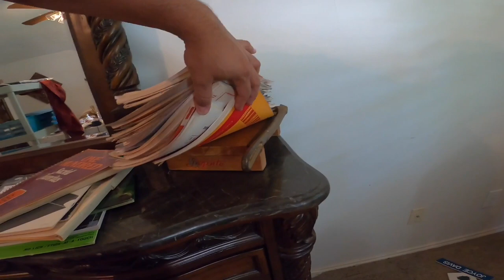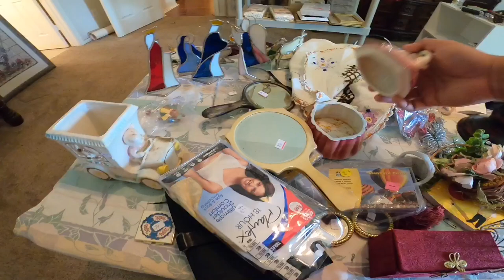They had GREAT prices !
This estate sale had great deals! Shop with me and see what we find!